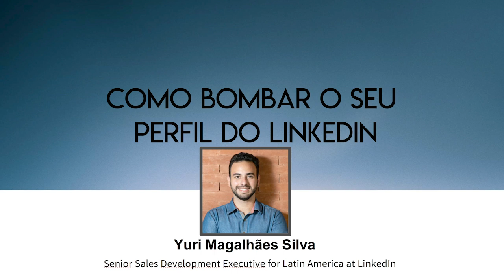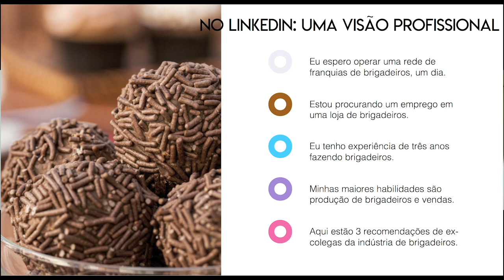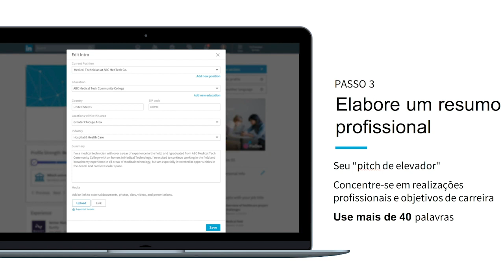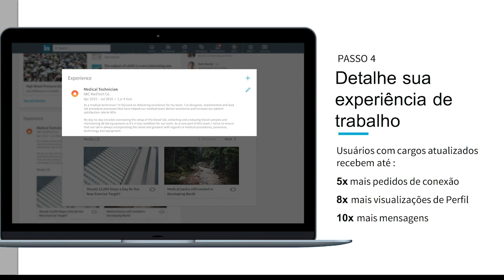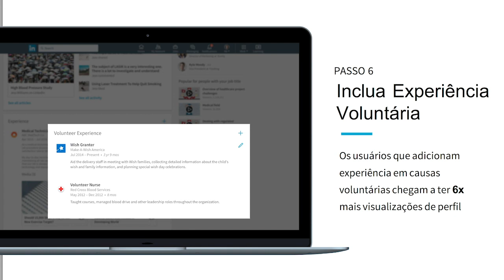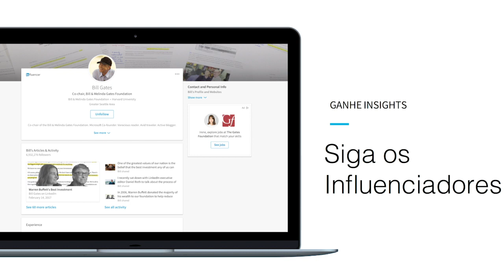Como bombar seu perfil no Linkedin? | EDCC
Convidamos o Yuri Magalhães, do LinkedIn, pra nos dar dicas de como bombar seu perfil e ficar super atrativo para os headhunters!

Além disso, ele fala quais os erros e problemas mais comuns e dá exemplos de como procurar pela melhor vaga!